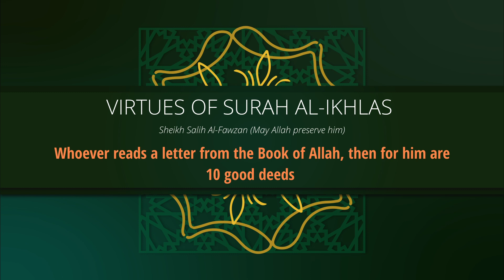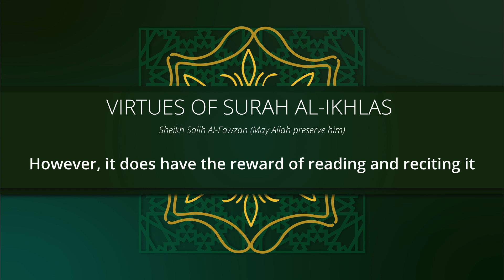The Virtue of Surah Al-Ikhlas | Sheikh Salih Al-Fawzan